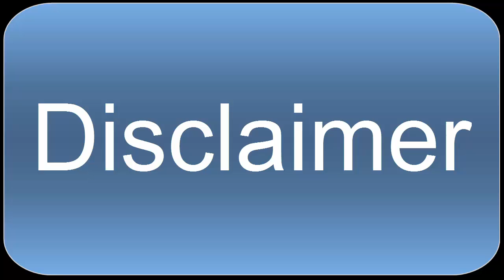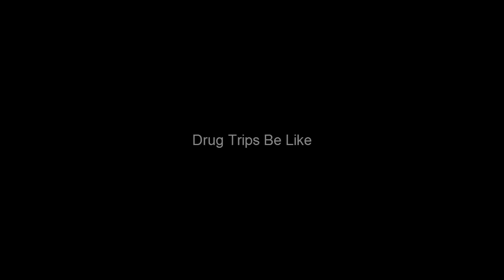Buy DLC And Win 1/3 DLC Quest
Pay Me To Get Winz
Dont Sue me for using the music plz